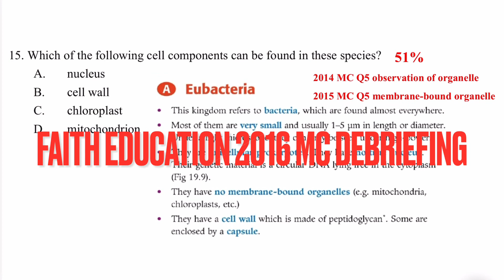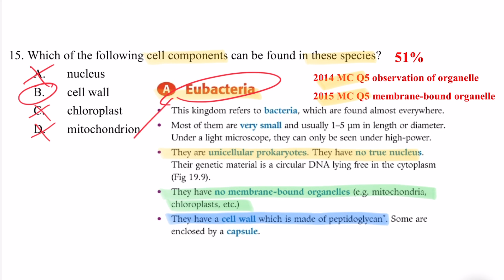DSE Bio │ HKDSE 2016 MC Q15 │ eubacteria cell components 真細菌細胞 │ Faith Education {雙語Bilingual}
梁公語錄

0:00 廣東話
1:18 English